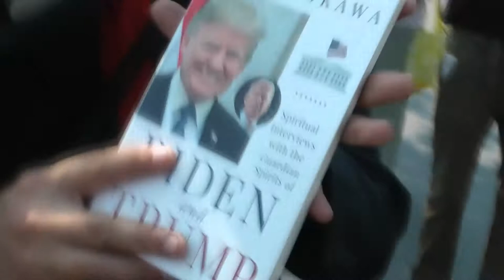Sillicon Valley 4 Trump Palo Alto